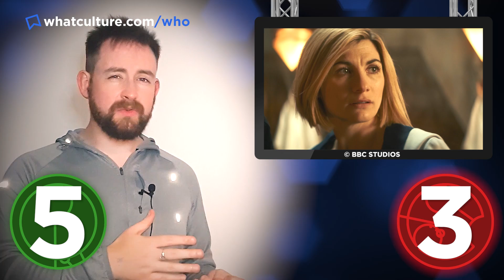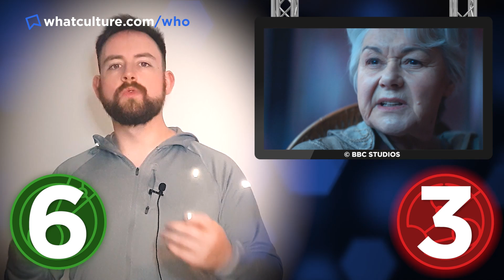Doctor Who: Once, Upon Time Review (Ups & Downs)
Does anyone else feel like they need a lay down?